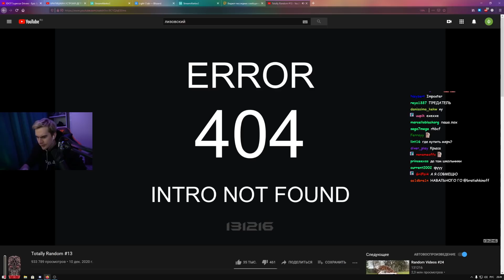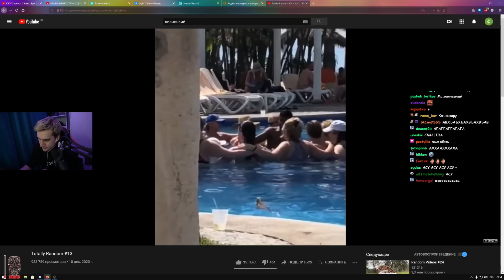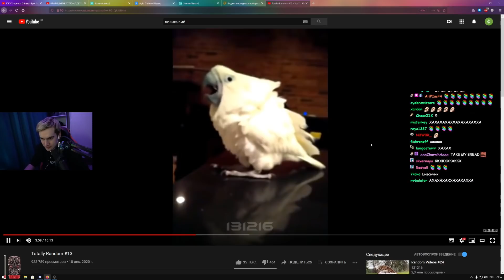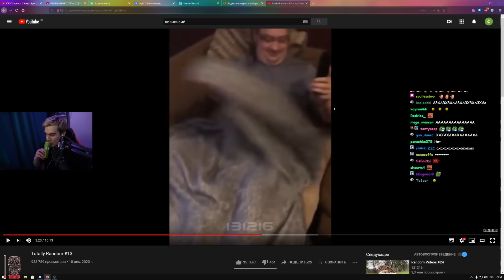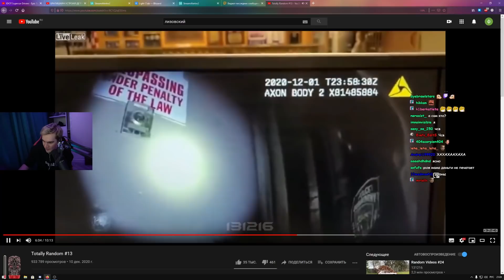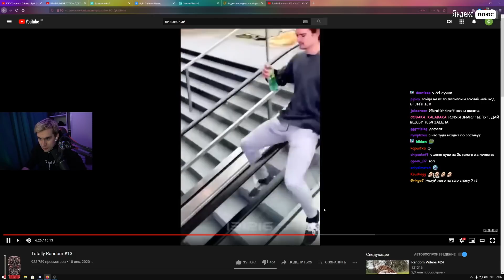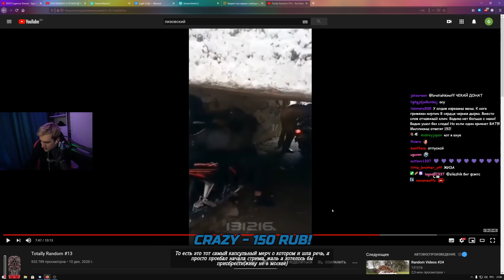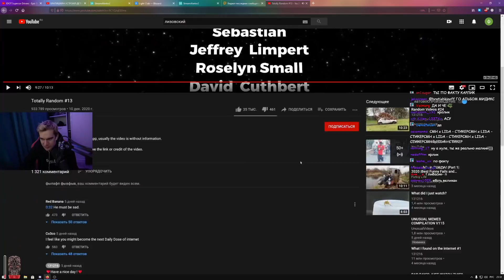БРАТИШКИН СМОТРИТ - Totally Random #13